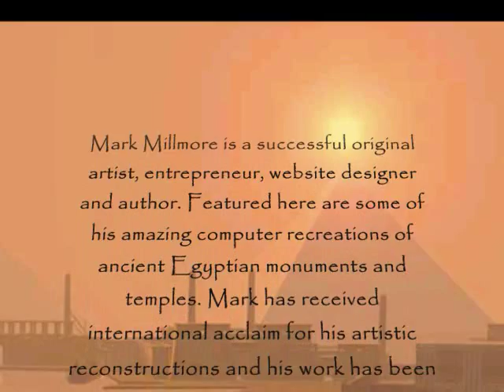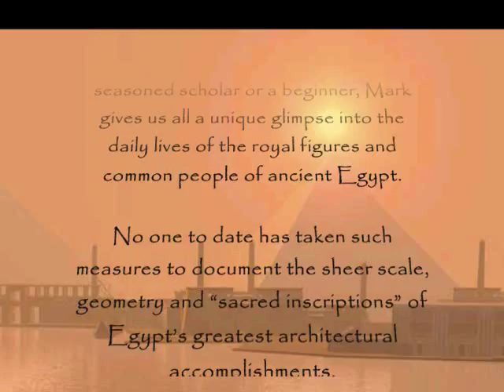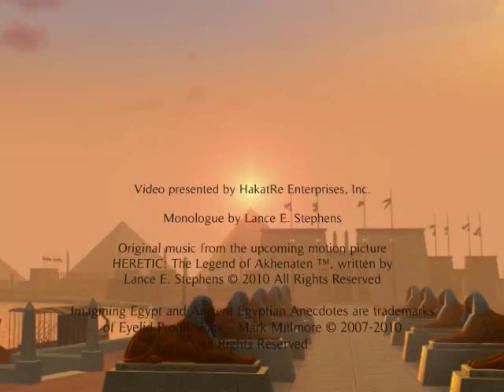Re-Discovering Egypt - A Tribute to Mark Millmore.wmv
This video is a tribute to the extraordinary graphic artwork of Mark Millmore and features some of his amazing work. Mark has received international acclaim for his artistic reconstructions of ancient Egyptian monuments and temples. His work has been displayed in numerous art galleries, museums and educational institutions all over the world.

where you can see more of the splendors of ancient Egypt through the artwork of Mark Millmore and to purchase your very own copy of the Imagining Egypt™ DVD! This is a must have for any fan of ancient Egypt.